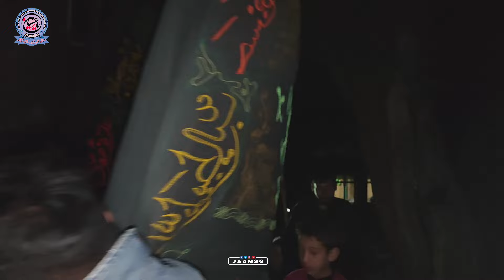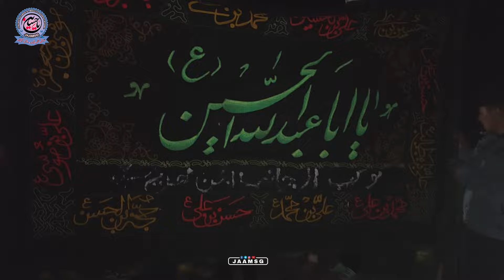Juloos Shab E Ashoora | 1446 H | JAAMSG| SANGRAH#kargil